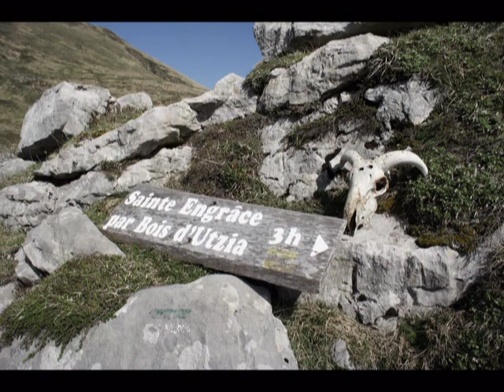1Les Gorges D'Ehujarre.Sainte Engrace,Pays Basque.Haute Soule.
Sainte Engrace,Pays Basque,Soule,Pyrenees,Kakouetta,La Verna.

Gites Berretechia